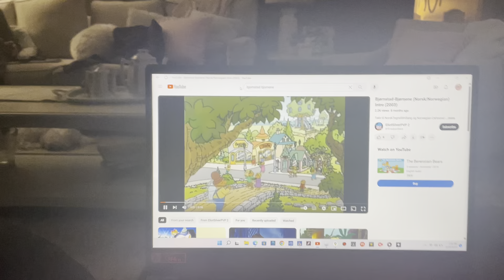The Berenstain Bears Theme Song (Norwegian) Sing 🎶🎵🎤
Bjørnstad-Bjørnene Wow!